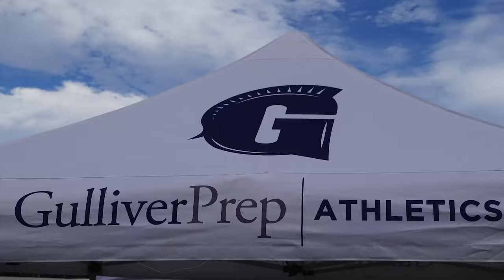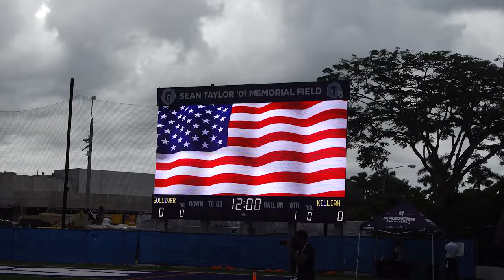Miami Killian @ Gulliver Prep | WEEK 6 FULL GAME HIGHLIGHTS | 2023 South Florida HS Football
Pinecrest, Fla. | “Raiders Storm Back Against Cougars”

Florida Man Sports is back with some Friday afternoon action, featuring a district matchup between the Gulliver Prep Raiders (3-2) and the Miami Killian Cougars (0-5). Gulliver Prep hosted alumni for its Homecoming and Senior Day at Sean Taylor '01 Memorial Field, and Raiders' faithful honored alum D’Sean Perry, who was killed in a tragic event last fall while attending the University of Virginia, with a jersey retirement ceremony pre-game.

FINAL SCORE:
Gulliver Prep beats Miami Killian 20-14

Florida Man Sports Team:
Editor: Osky Serbin
Beat Writer: Josh Zedner
Videographers: Osky Serbin & Brandon Shuman

Song: Live Forever (Tribute to Lavel Davis Jr, D'Sean Perry and Devin Chandler)
Artist: Wayve